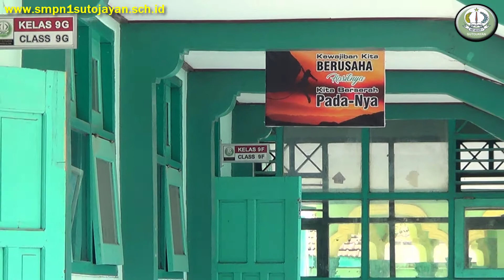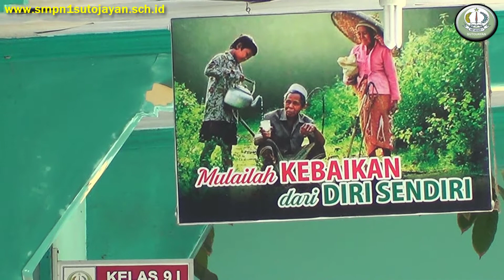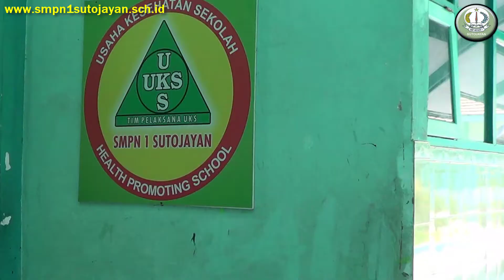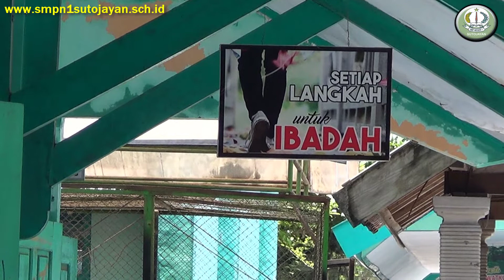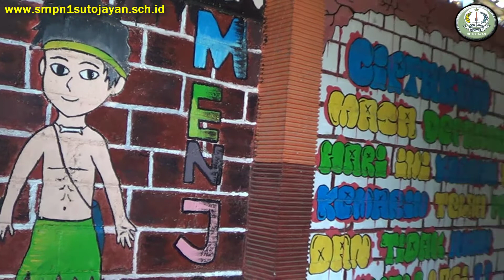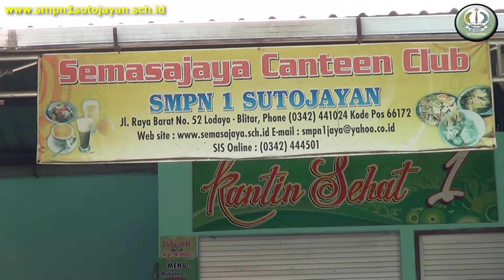Suasana Lingkungan SMPN 1 SUTOJAYAN Saat Hari Libur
Bagaimanakah Suasana Lingkungan sekolah kita saat Liburan ?  berikut ini adalah video keadaan lingkungan sekolah saat liburan.

Mohon Maaf Jika Musiknya terlalu horor...